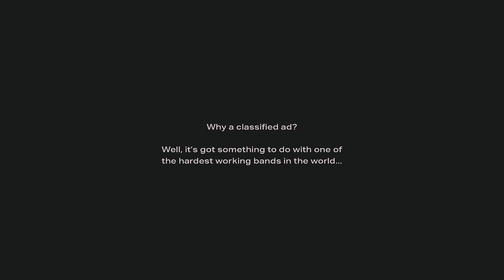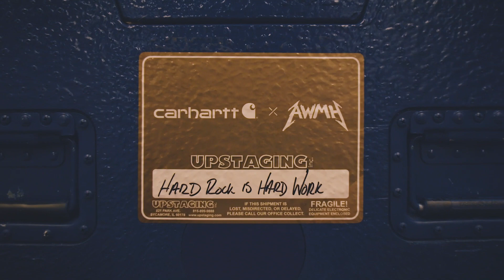Carhartt x All Within My Hands | Hard Rock is Hard Work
40 years ago, Metallica was founded when singer James Hetfield answered drummer Lars Ulrich’s classified ad and ended up with a career that changed his life. So this LaborDay, Carhartt and Metallica’s All Within My Hands Foundation recreated that 1981 ad to invite a few passionate job seekers to a stage building workshop where they could learn skills that could change their lives.

Established in 1889, Carhartt is a global premium workwear brand with a rich heritage of developing rugged products for workers on and off the job. Headquartered in Dearborn, Michigan, with more than 5,800 associates worldwide, Carhartt is family-owned and managed by the descendants of the company’s founder, Hamilton Carhartt.